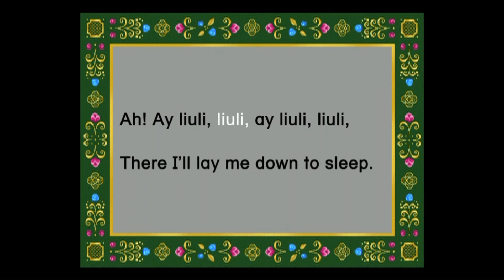m ❄️ Little Snowball Bush of Mine 🪆 Russia Around The World Sing Along Phonic Songs - Kids Lyrics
Our goal is to help make learning a fun and enjoyable experience for kids to be happy and smart just like when you were a child! Teach your children the same way you learned. A great bonding experience for parent and child.

Kids will laugh, dance, sing, play and sing along with our classic and modern videos!

While simply enjoying educational lyrics, toe-tapping music, nursery rhymes, kid songs, and other videos and songs, kids, children, and infants will learn letters, numbers, animal sounds, colors, and much more.

We also make life easier for parents who want to keep their kids happily entertained, giving you the peace of mind that your children are receiving quality educational content.  Our videos also give you an opportunity to teach and play with your children, child, kids, kid, infants, infant, as you both watch!

Subscribe as we will have many more baby learning videos, toddler learning videos, preschool learning videos, educational videos for toddlers, baby sign videos, learning videos for toddlers, Baby Learning Videos for babies to watch, Learn To Talk videos, Talking Time, Talking Toddler, videos for 1 year olds, 2 year olds, baby sensory video, 3 year olds, 4 year olds and 5 year olds! We have the best educational videos for toddlers and learning videos for kids.